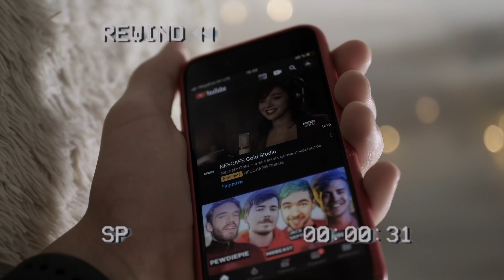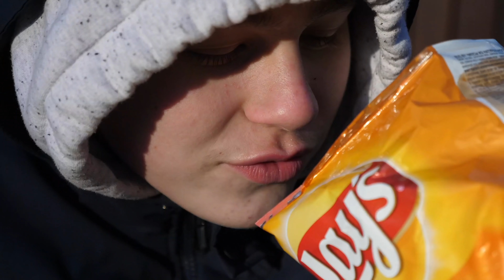Nerf war // МЕСТЬ другу за ТРЕНДОМАНИЮ 2 // Дизмон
"ТРЕНДОМАНИЯ" - это мини сериал про тренды ютуб.  Это уже вторая серия. В прошлый раз мне не плохо досталось от друга. Но сегодня я буду ему мстить, с помощью nerf. В теории наша битва должна быть легендарной... но кое что пошло не так. Но а именно мой нёрф бластер. Он плохо стрелял, поэтому решение надо было придумывать на ходу.

Подробности о видео которых ещё нет на канале смотри в моей инсте